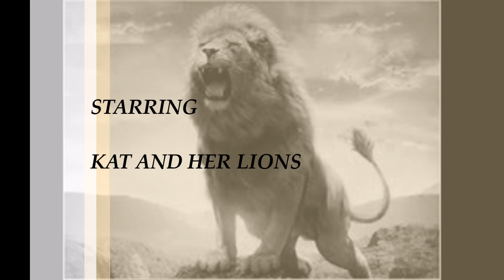Daily Thursday Routines Errand Day And Zone 5